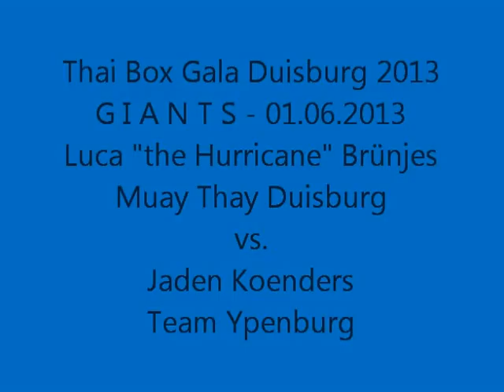Luca Brünjes bei GIANTS 2013 Muay Thai Duisburg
Thaibox Gala in Duisburg 2013
G I A N T S - 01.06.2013
Luca "the Hurricane" Brünjes
Muay Thai Duisburg
vs.
Jaden Koenders
Team Ypenbourg